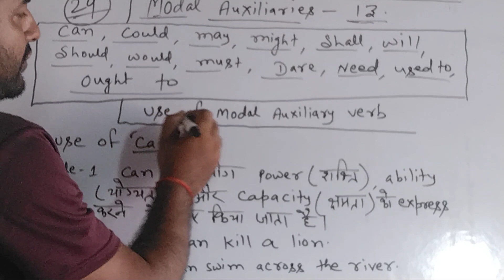# USE OF CAN# MODAL AUXILIARY VERB# EXAMPLES (ENGLISH TUTORIAL BY-SONU SIR)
Dear viewers,
            Can is a modal auxiliary verb,there is a lot of difficulties with students while solving it.

  # All points have been explained clearly.
  # with Examples
  # very simple way

All students can understand it without any hesitation.
It will help you to solve all the questions so easily.